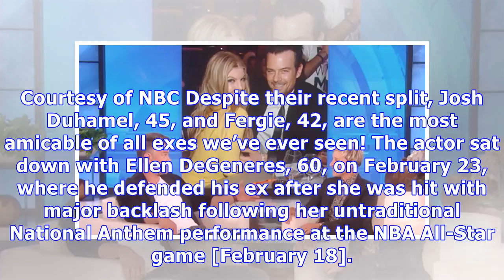Josh Duhamel Defends ‘Resilient’ Fergie After National Anthem Backlash: ‘She’s An Amazing Woman’